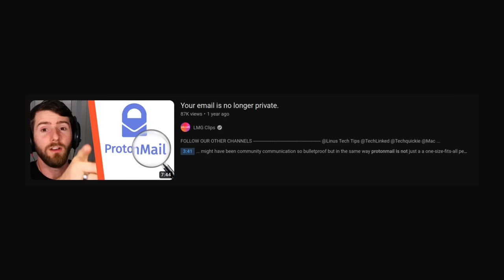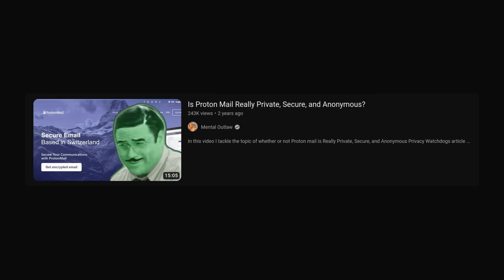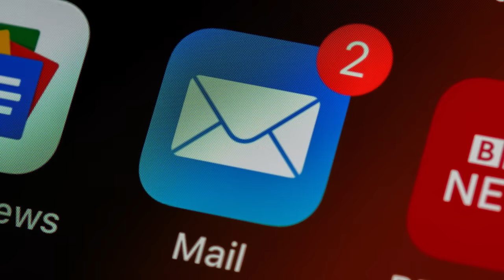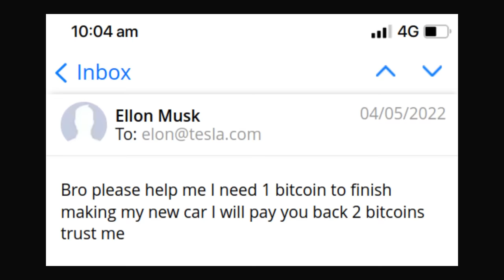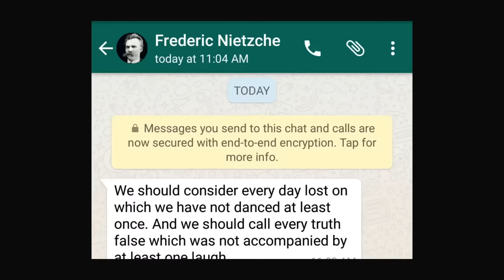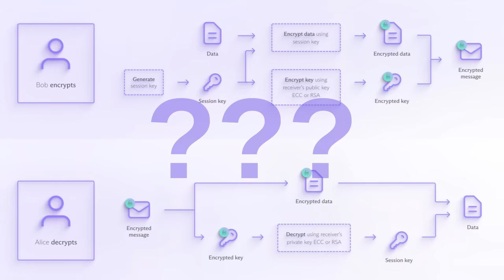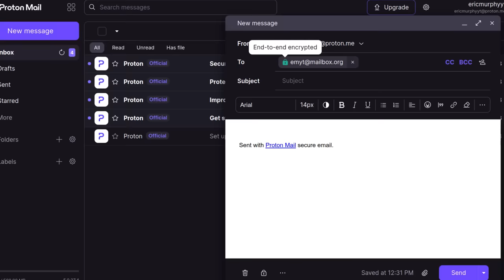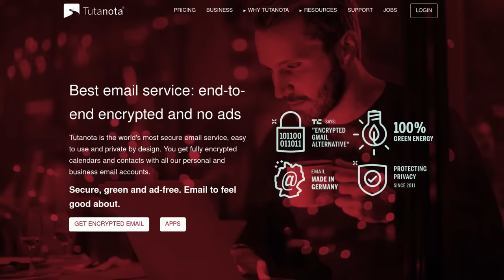Can You REALLY Trust Proton Mail?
Proton Mail claims to be private and secure. But can you really trust them? Maybe you've heard some news stories about they logging your data and handing it over to the government. So why do I still think that ProtonMail is one of the best mail services out there? Should you even trust ANY email provider? Find out in this video...

0:00 ProtonMail bad
2:20 Email was never meant to be private
4:43 Email gets encrypted with PGP
8:26 Proton brings PGP to the masses
9:11 Trust issues
10:45 Why use "private" email?
11:16 What happens when the glowies come knocking?
13:20 What's your threat model?
14:47 Can you trust Proton?
15:54 Should you use Proton?